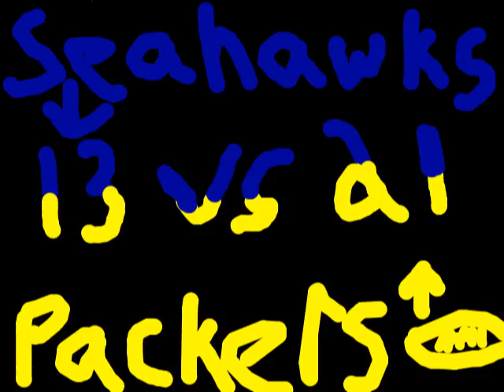NFL highlights predictions Seahawks@Packers 21-13 Packers Win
21-13 Packs win